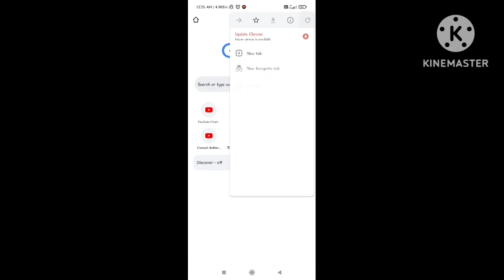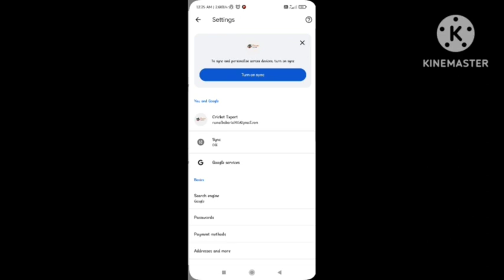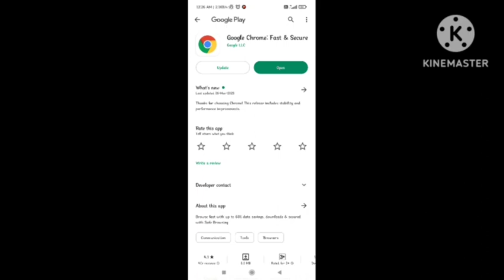Fix Your response to the CAPTCHA appears to be invalid Please re-verify that you're not robot below